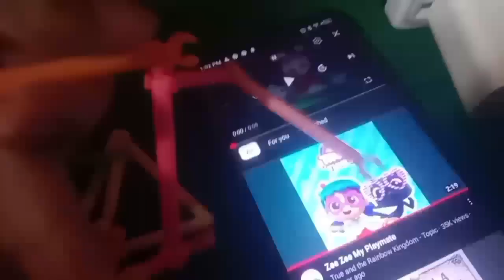August 21, 2023